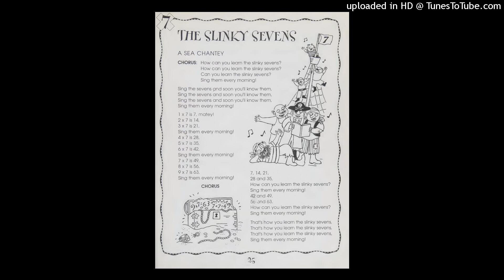The Slinky Sevens - Scholastic Tunes That Teach Multiplication Facts (Times Tunes)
Lyrics on screen. These songs are guaranteed to evoke memories if you listened to them to learn multiplication at school. All songs

Lyrics: Marcia Miller
Lead Vocals: Marcia Miller
Produced and arranged by Jeff Waxman at Waxtrax Recording, New York, NY